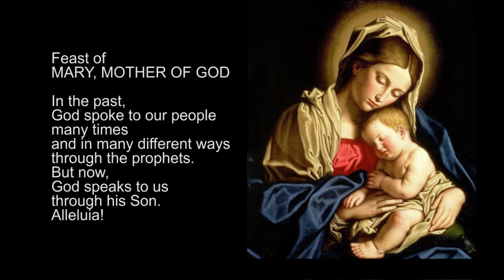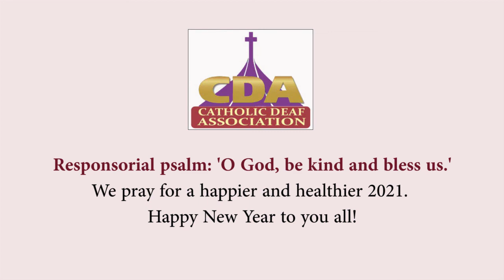Feast of Mary, Mother of God - Signed Mass (Year B)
Signed Mass by Fr Paul Fletcher SJ
CDA Chaplain
From his Community Chapel, St Wilfrid's, Preston, England
Friday 1st January 2021
Feast of Mary, Mother of God